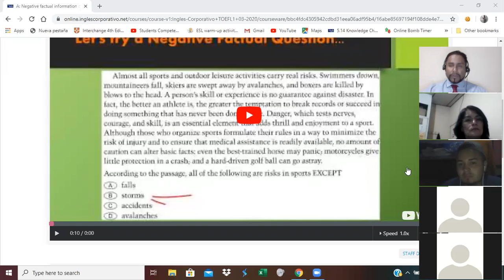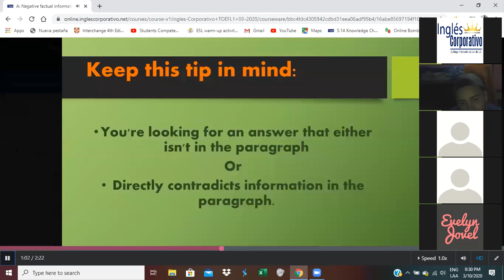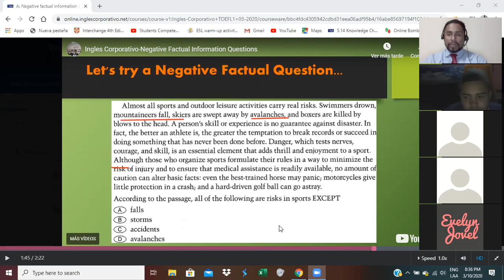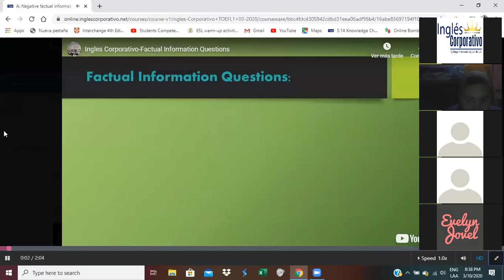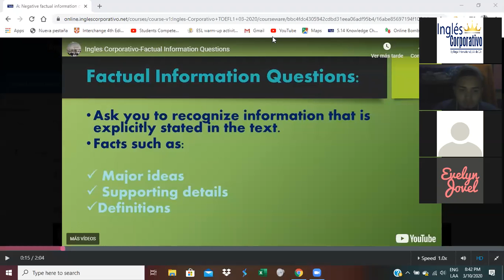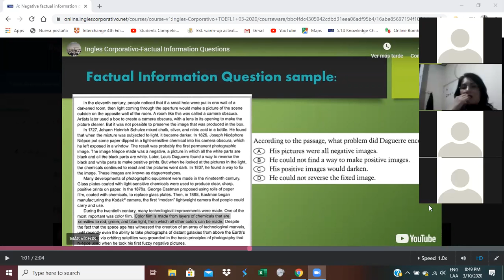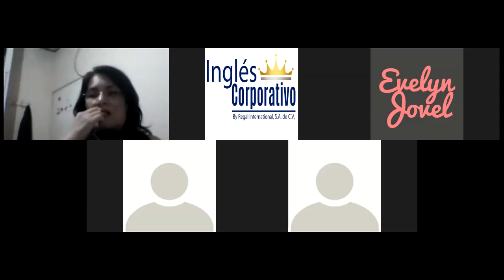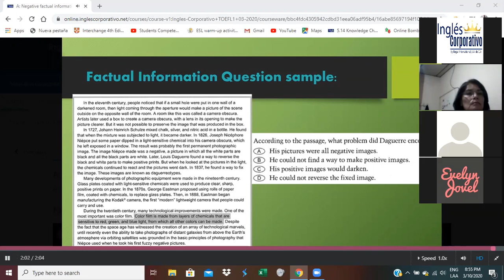Ingles Corporativo-About the reading section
To identify topics of the reading section